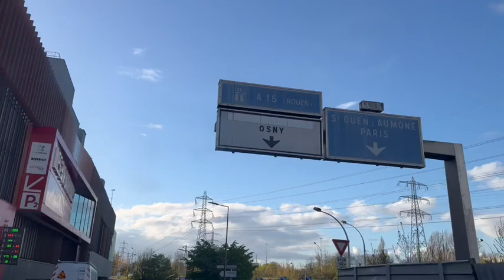Je fais du shopping pour El-Aïd 🇲🇦🇫🇷 El-Aïd أنا أتسوق لشراء